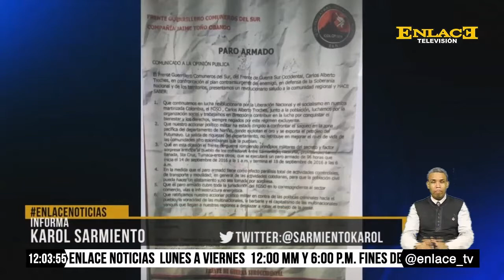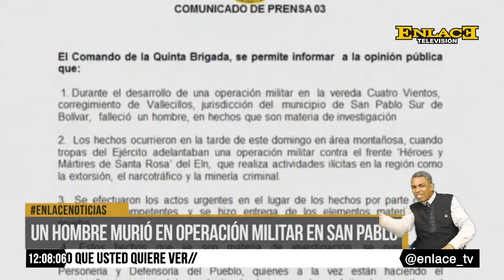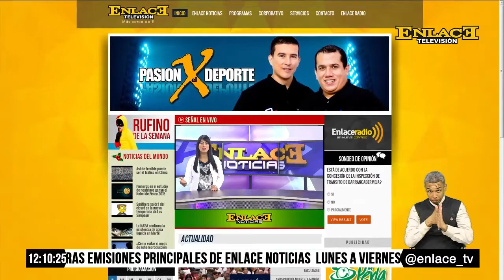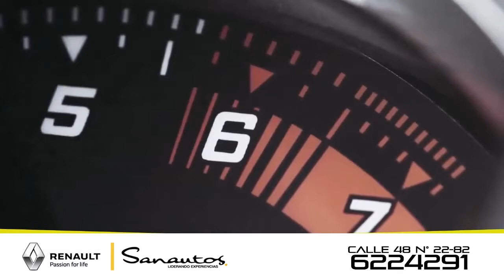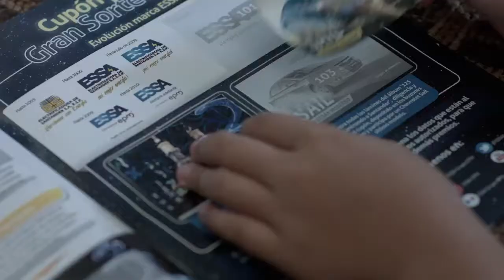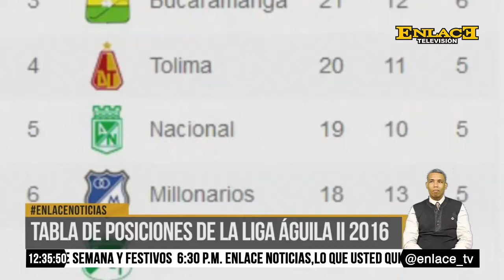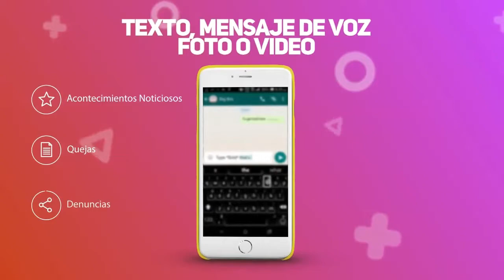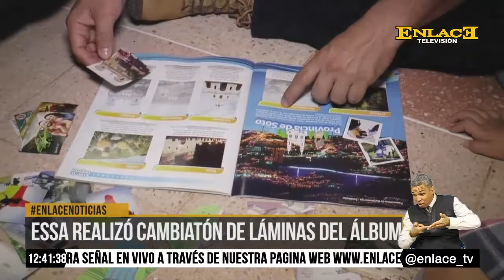ENLACE NOTICIAS 12 DE SEPTIEMBRE DE 2016 EMISIÓN 12:00 M.D